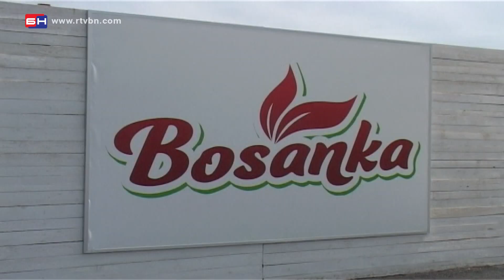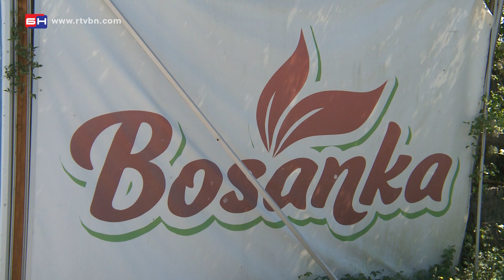Fabrika Bosanka - PDP traži raskidanje ugovora - Doboj (BN TV 2020) HD